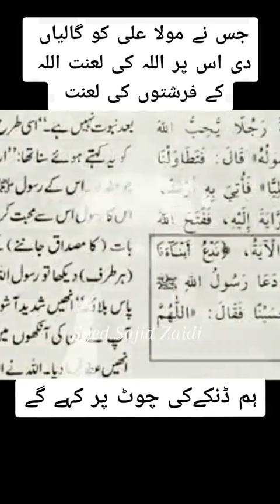Sahaba kram ko Jo Gali de wo..... please sport Me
Jo sahaba ko Gali dy wo.
 Ali Bhai ko Allah pak lambi Umar utta frmay